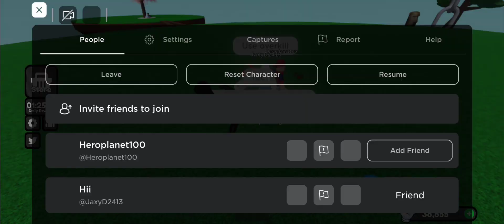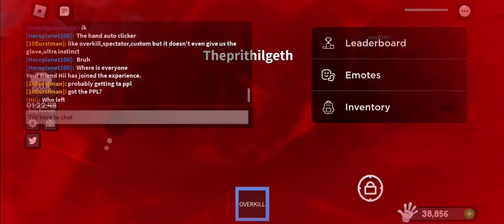tencell made a mistake